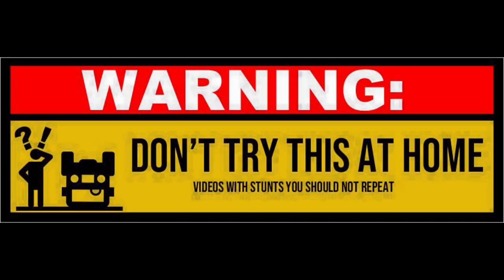Expectations Vs Reality | Live Accident Recorded | Don't try this at Home | Cycle Stunts gone Wrong